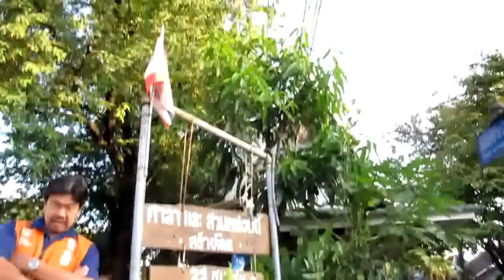ในน้ำมีปลา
นักเบ็ดตกปลาจากคลองประปา ช่วงประชาชื่น 37 จตุจักร กทม.ใช้เวลา ชม.กว่าๆ ได้กว่า 10 ตัว เอาขึ้นมาวางขายกันสดๆ ให้คนผ่านไป-มาซื้อไปปรุงอาหาร เมื่อ 07.00 น. 15 พ.ย.